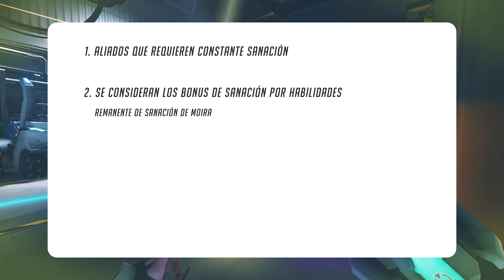¿Moira está ROTA? Te EXPLICO el por qué con números.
La ultima actualización de Overwatch en cuanto a balance cambió el cooldown/enfriamiento del Orbe Biótico de Moira haciéndolo mas fácil de spamear y por consecuencia hizo que la sanación pura de Moira subiera como la espuma. Voy a comparar a Moira con Ana y Baptiste para ver quien genera mas sanación y bajo que circunstancias. Hablaré un poco sobre las notas de parche de Moira y Baptiste también ya que ambos recibieron buenos cambios. De verdad creo que Moira es actualmente el mejor sanador del juego, al menos de momento.

👾 Apoya al canal directamente (¡saldrás mencionado al final de los videos!)
👉MACH - Dona en pesos chilenos usando MACH o el Código de pago MACH "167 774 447"
 👉F-Pay: Dona en $ usando la app F-Pay de Falabella o el Código de pago F-Pay "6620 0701"
 👉BancoEstado (Chile): Usa el número de PagoRUT en la app ›› 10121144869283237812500
💡Puedes apoyarme vía MACH sin gastar ni un centavo descargando y creando tu tarjeta prepago virtual usando mi link. Te darán 1000 pesos de regalo a mi y a ti

Gameplay en Español Latino, multiplayer y singleplayer; competitivos y campañas.
Zero% Habilidad, 100% Suerte.

🎵 Música usada:
Permission to use by original autor as long he's being mentioned as such.